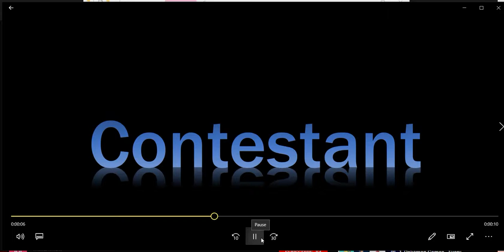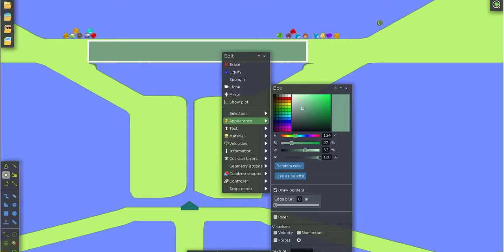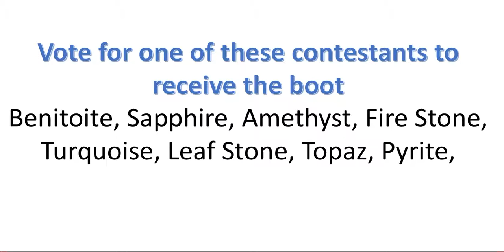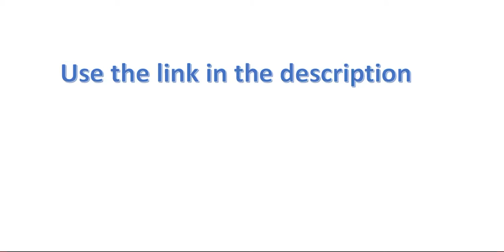Gemstone Battle Episode 15 "The Water"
A new episode of the battle. Will anybody fail the challenge?